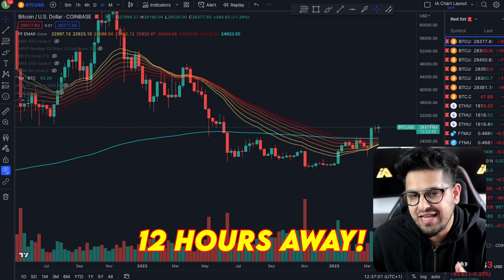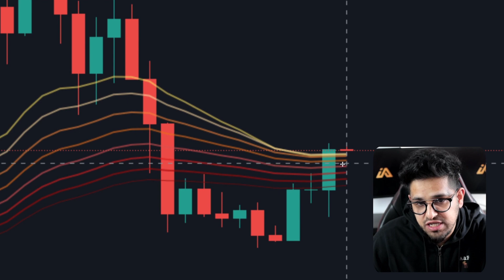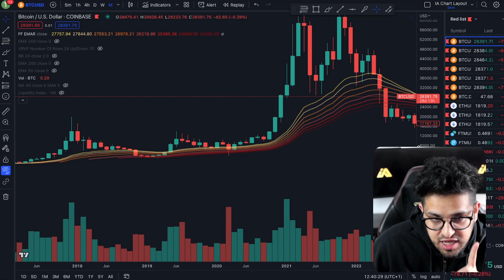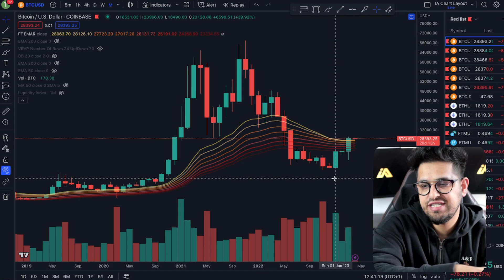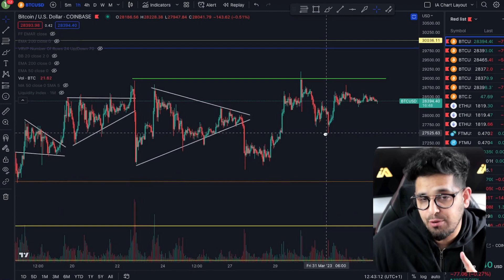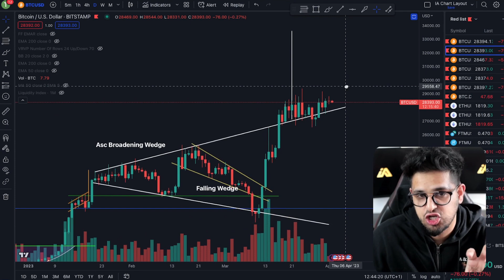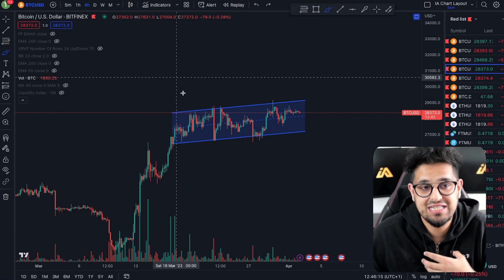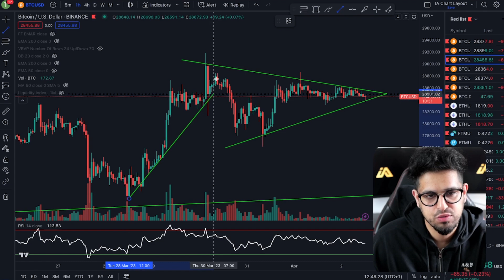BITCOIN! *This* Has NOT Happened Since Last BULL RUN!